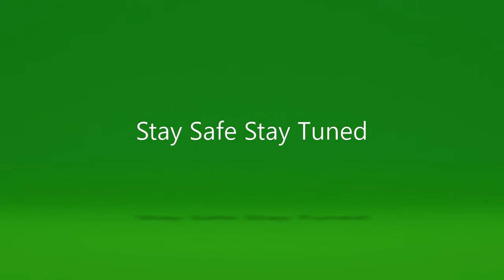Halo 5: Stop hating this great game, Halo channels! (Halo 5 Guardians)